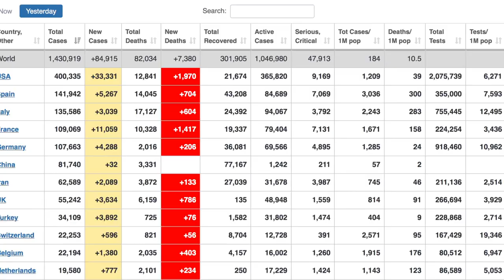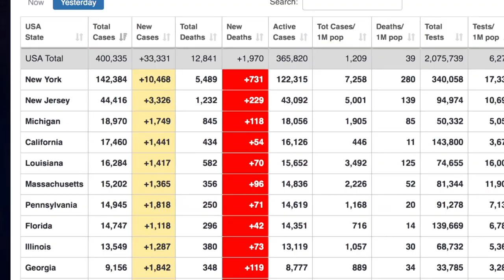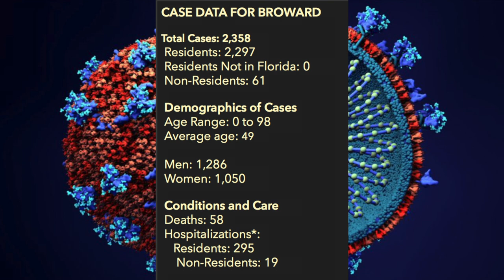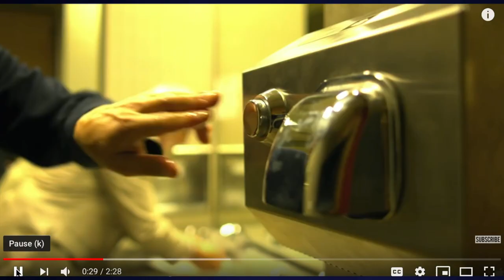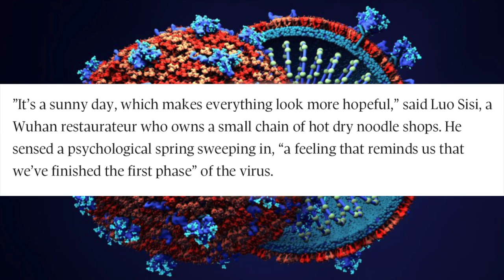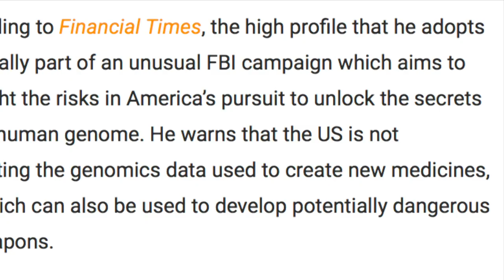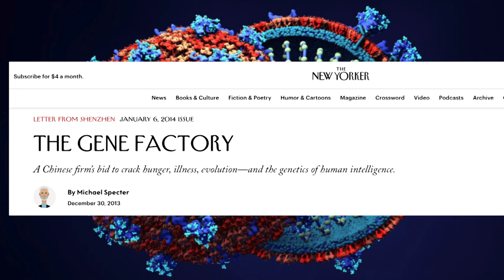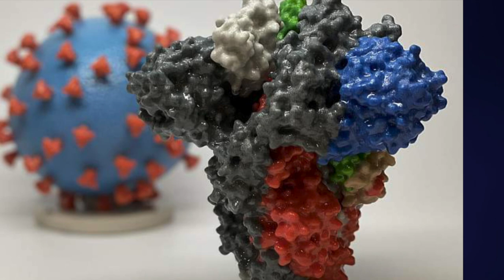Corona Virus Update April 8, 2020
This video is about Corona Virus Update April 8, 2020 with Dr. Erik Beyer. Boris Johnson is in the ICU. Italy's cases are declining. Wuhan reopens. China is mining genetic data for what purpose? BGI is one of the companies collecting this data.